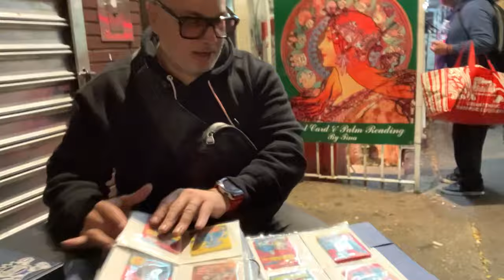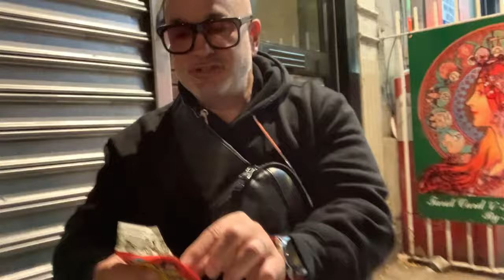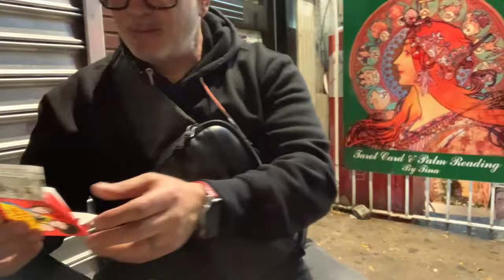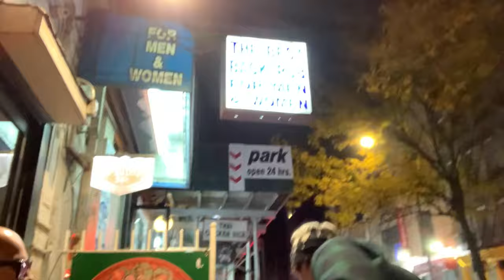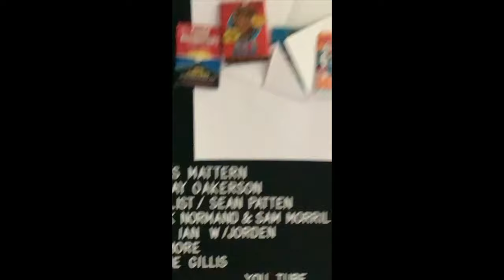Robert Kelly @COCNC Legion of Skanks w/ Trump, Pence, DeSantis, Hailey Comedians Opening Cards No Co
This is show # 14a of Comedians Opening Cards No Coffee.  See your favorite comedians opening oldschool non-sport collectible trading cards, along with some comedians you dont know. Comedians Opening Cards No Coffee @COCNC

early drop as the Legion of Skanks Halloween show drops at 6:00 with Robert Kelly, Zac Amico and Louis Katz. (big jay was not here) but South Pole Santa shows up and is kicked out, yet wins the contest anyway.

how 14b has LOS content from their video, showing more of South Pole Santa, and getting kicked out of the show, but still winning the contest

00:00 - 02:00 Legion of Skanks Halloween show 2023 sample w South Pole Santa handing out porn as the comics joke around (i am south pole santa)
02:01 - 02:16 art for Luis J Gomez by Phillip Guston
02:17 - 02:44 music intro to show w @samplesizeband
02:45 - 11:07 Robert Kelly
11:08 - 11:20 intro w Chainsaw Man characters
11:21 - 11:58 Donald Trump cameo, checks out my junk, is it because i wanted a hug?
11:59 - 12:10 Mike Pence cameo, thanks for sticking up to trump
12:11 - 13:05 Nikki Haley cameo, "do you find it ironic that Indians are taking over America?"
13:06 - 13:48 Ron DeSantis cameo, side hug and free speech
13:49 - 14:17 music outro

Robert Kelly @ykwdpodcast, @theregzshow
Robert Kelly’s comedy is deeply rooted in his own life and relationships which makes it honest, abrasively funny, yet refreshingly vulnerable. He has been winning over audiences for years touring clubs, colleges and theaters, including repeat performances at Montreal’s Just for Laughs Festival.

Robert’s most recent one hour comedy special “Kill Box” can be purchased through robertkellylive.com. Robert is the co-host of The Bonfire on SiriusXM. Robert was on The Tonight Show with Jimmy Fallon. and recurring on the Comedy Central Series This Week At The Comedy Cellar. Besides being a fixture in comedy, Robert played the role of Bobby in the 2022 Fourth of July movie. Robert played Bam Bam in Denis Leary’s FX show Sex & Drugs & Rock & Roll. He can also be seen as Louie CK’s brother Robbie on the hit series Louie.

His other acting credits include roles in Unsane, Trainwreck, The Truth About Santa Claus, Maron, Benders, Nurse Jackie, Inside Amy Schumer and Tough Crowd with Colin Quinn. Robert also co-hosts Calta and Kelly with Mike Calta, as well as, Bone To Pick with Paul Virzi, both found on iTunes and YouTube.

so far we have: Gastor Almonte, Dave Attell, Oscar Aydin, Nate Bargatze, Aaron Berg, Lola Broward, Mike Cannon, Tony Dabas, Joe DeRosa, Sasha Didkousky, Kyle Dunnigan, Ian Fidance, Janeane Garofalo, Shane Gillis, Rick Glassman, Godfrey, Simeon Goodson, Raanan Hershberg, , Adrienne Iapalucci, Jordan Jensen, Josh Johnson, Robert Kelly, Joe List, Al Lubel, James Mattern, Sam Morril, Josh Adam Meyers, Will Noonan, Mark Normand, Big Jay Oakerson, Baily Pope, Sean Patton, Clarie Pellegrino, Michael Rowland, Matt Ruby, Brendan Sagalow, Ari Shaffir, Sherod Small, Will Sylvince, Mike Vecchione & Jeremiah Watkins.